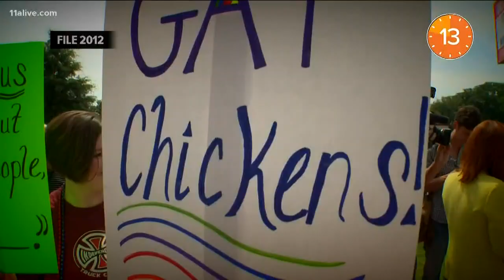Morning Rush Minute: Older students attack elementary school students on bus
This is Tuesday's Morning Rush Minute.